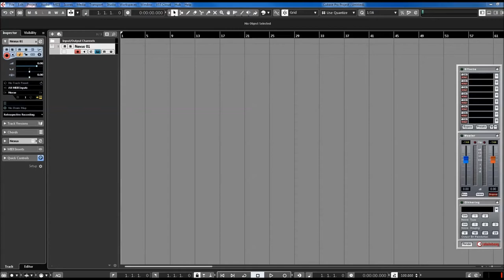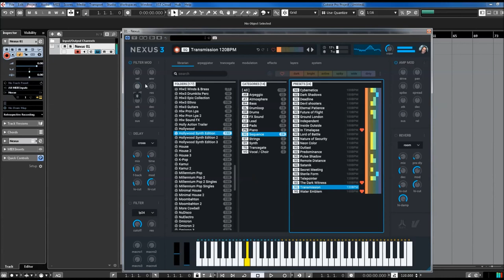ReFX Nexus 3 | Hollywood Synth Edition 1 | Score Sequences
ReFX Nexus 3 | Hollywood Synth Edition 2 | Score Sequences
Hollywood is back with another gem.
Adrenalin-driven action arps, thrilling drum sequences, mysterious spheres, and beautiful epic sounds are featured among the 132 synthetic generated blockbuster sounds.
Inspired by movies such as Tron, Blade Runner, and Oblivion; indispensable for modern Hollywood productions.

* 1,555 sound-presets divided into 24 categories
* 1,397 multi-samples (~9 GB uncompressed, 6.2 GB compressed)
* 119 arpeggiator-presets
* 95 effect-presets
* 52 trancegate-presets